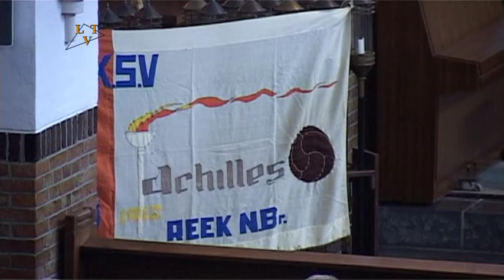2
Harmonie Sempercrescendo Reek luisterd de H.mis op ter gelegenheid van 100 jaar Achilles Reek